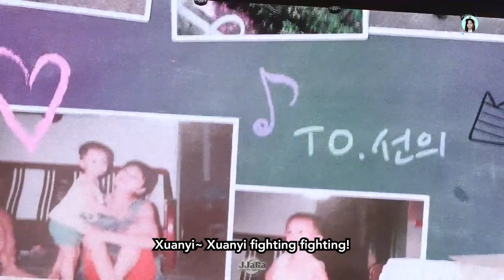[ENGSUB] 180325 - Message from Xuanyi's mom